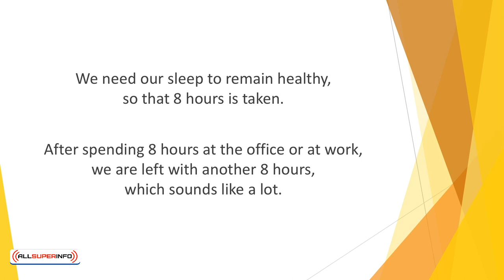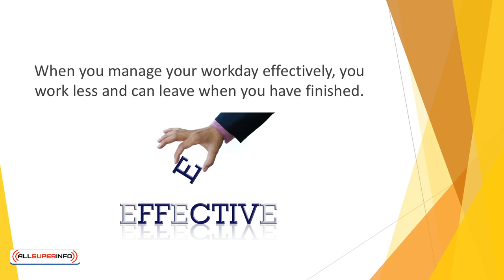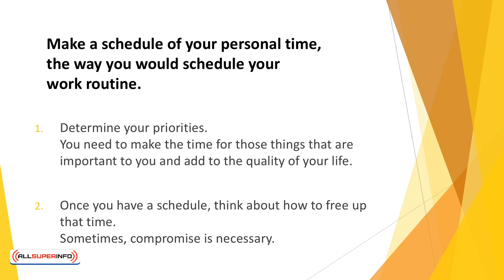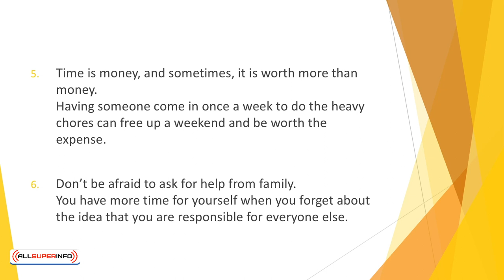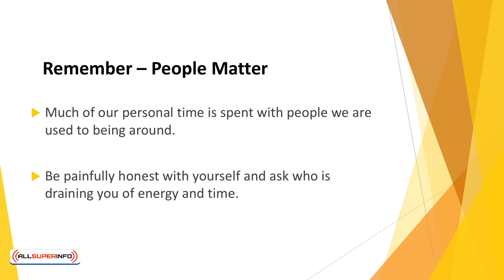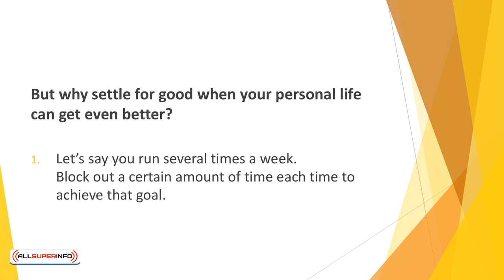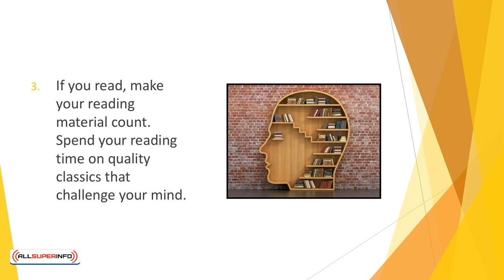06 Personal Time Management